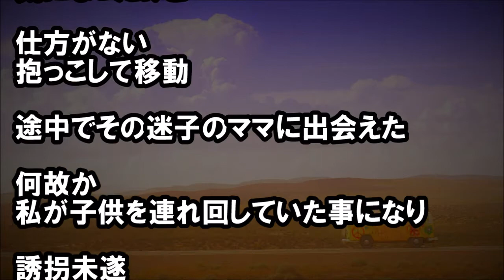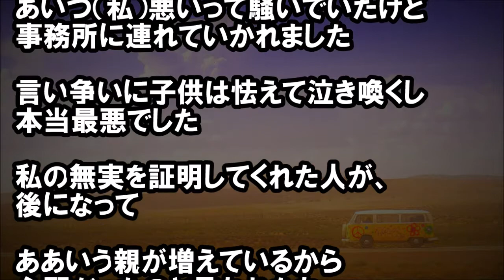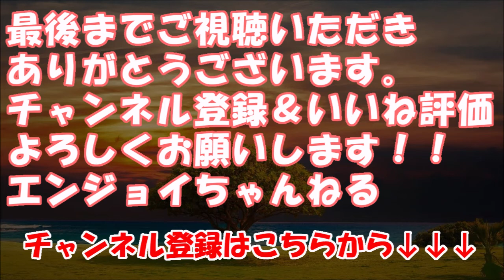【キチ！】「ママーママー」と泣く迷子に声をかけた。母親「目を離した隙にこの女が子供をさらった！」私「えっ」警備「えっ」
★冒頭★
愚痴

ショッピングセンターで
迷子に出会った

「まま～っまま～っ」
て立ち尽くして泣いてるから

可哀想になり
近寄って声をかけた

親切な大人に安心したのか、
泣きながら私の服を掴んで放さない

　【修羅場】【衝撃】 彼との結婚の話が出た時、「私の伯父が重　度の自閉症で祖母が介護している」という「家族の不安」を正　直に打ち明けたところ…

・Wonderful !大好き 日本!
　【海外の反応】「案の定日本人か！」 日本の和菓子職人の凄ま　じい職人技に外国人が驚愕【Wonderful !大好き 日本!】

　スカッとする話 【DQ返し】トメ「嫁子さん、子供を産みなさ　　い」旦那「何年経っても出来ないよ」トメ「まあ！やっぱり不　妊なの？」私「ええ、〇〇だそうです」トメ「…え？」

・スカッとする話club
　【スカッとする話】ケータイの落とし物を発見。持ち主　　　　『は！？出た！携帯の持ち主なんですけど！（怒）』俺「交番　に届けますんで」 → 次の瞬間、持ち主からまさかの返答がｗｗ　ｗ【club スカッとする話】